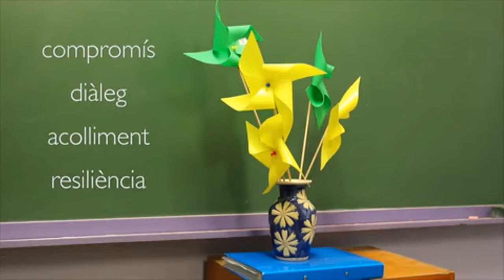Tràiler 9veus | SENTIM L'ESCOLA PÚBLICA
De Veu en Veu, que té com a objectiu principal posar en valor les experiències positives a les escoles públiques de la nostra ciutat, compartint vivències d'acolliment, d'empoderament, de cohesió, d'inclusió autèntiques i que, tot sovint, són relats que es queden a la porta de l'escola.

Aquest projecte "de Veu en Veu" compartit amb FaPaC i amb el suport de l'Ajuntament de Badalona té com a punt central l'elaboració d'un audiovisual, que hem anomenat 9veus.